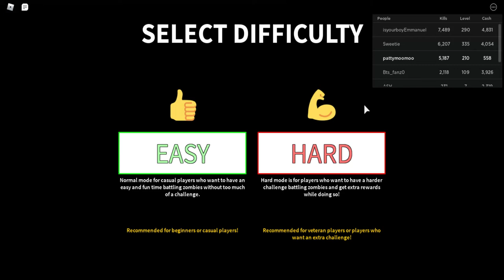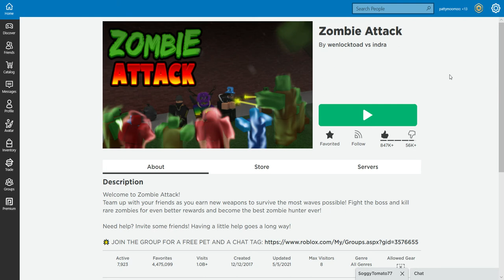so many ZOBIES-Zombie Attack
saving other's lives so me died